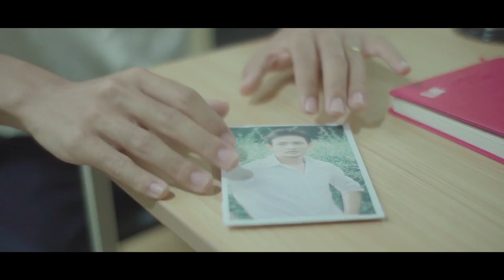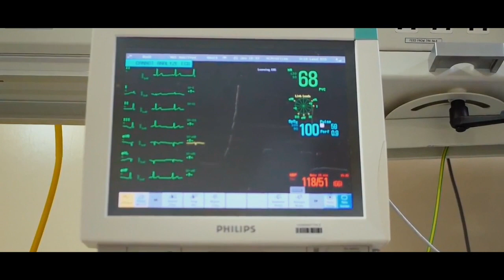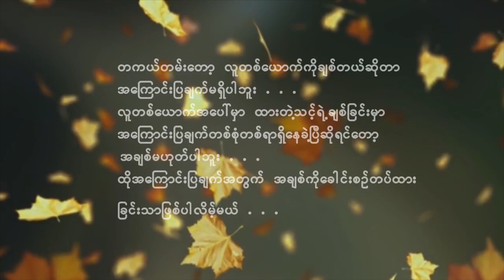THE Reason Why I Love You (Short Film)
သင္ခ်စ္တဲ့လူတေယာက္က သူ႔ကို "ဘာလို႔ခ်စ္တာလဲ" လို႔ေမးလာတဲ့အခါ . . .💓

ကိုယ္တိုင္ သူ႔ကို ဘာရယ္ေၾကာင့္ ခ်စ္ေနမိမွန္းေျပာမျပတတ္တဲ့အခါ . . .💓

ဒီ Short Film ေလးကိုျပလိုက္ပါ။
သေဘာတူလက္ခံလိမ့္မယ္လို႔ေမွ်ာ္လင့္ပါတယ္💓